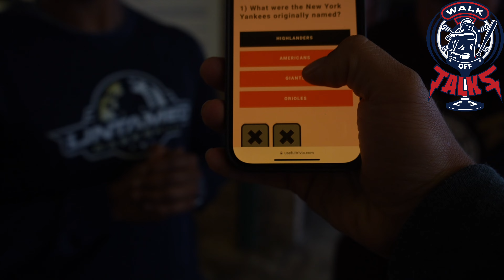9 Year Old WHO RAKES | KEEP Your Grades Up | STAY IN SCHOOL KIDS | Wiffle Ball with the Kolesar's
From the streets of Monmouth Beach and becoming a Juco Bandit to a D2 Scholarship athlete at Lock Haven, Mike O'Halloran has created HIS own path to fulfill HIS Dream